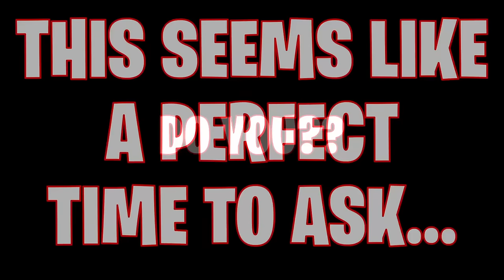NXT Stand & Deliver - WWE 2k23 Universe Mode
Win/Loss Records (DON'T VIEW UNTIL AFTER YOU WATCH TO AVOID SPOILERS)

MARCH CARD
- Shinsuke Nakamura vs Dragon Lee
- NXT TAG TITLE - Pretty Deadly Gauntlet Match
- Cody Hagen vs Oba Femi
- Breakout Briefcase Ladder Match
- NXT WOMENS TITLE - Tiffany Stratton vs Lyra Valkyria vs Blair Davenport
- NXT TITLE - Ilja Dragunov vs Dijak vs AJ Styles vs Grayson Waller

HOW THIS UNIVERSE MODE WORKS:
After the WWE completely Reset in WWE 2k22, we are here a FULL YEAR LATER! Vince McMahon decided to sell the company after being FORCED to leave, and now NEW Owner Triple H has appointed Jake Pentagon the GM of Raw, and his old pal Shawn Michaels as the SmackDown GM! Jake Pentagon is on 3 strike system because of his corrupt behavior (specifically towards Sami Zayn) and is currently on his 2nd. A 3rd strike would result in removal, but he has been able to find loopholes to even FIRE Zayn rightfully. Who has the better show?? That's for you to decide!!

This Universe Mode will be different then some of the others. I will be deciding who wins, I'm not gonna try to hide it, because you can see the pin screen and targeting thing. There will be 4 or 5 matches per episode, depending on the storylines going on. If there is anymore than 4, they will be edited down to not take too much time, I don't wanna make 30 minute videos here unless its a PPV. The matches will be mostly from the camera angle that WWE 2k22 Provides, with most of them using highlight reel for the finish or after the match for a custom cutscene. Expect the unexpected in this Universe Mode, and remember...to not take it too seriously.